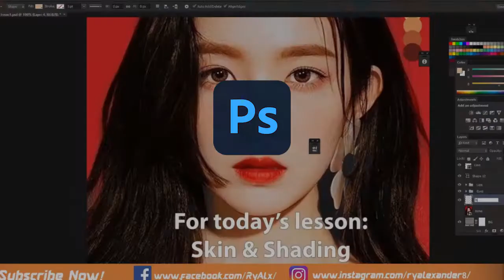TamsUpStudios: FEU Diliman | Alliance of Information Technology Students (AITS)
What's up, Tamaraws! Watch this video to know more about FEU Diliman's Alliance of Information Technology Students (AITS). Follow the org's official Facebook page for regular updates